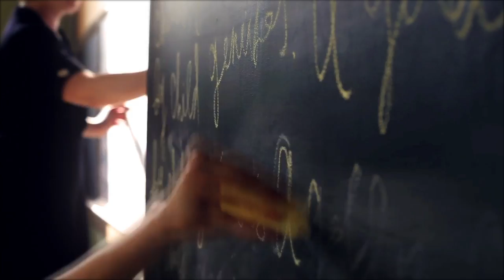Agent Ribbons - Family Haircut [Official Video]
Agent Ribbons - Family Haircut

From the 'Let Them Talk' EP (ANT540, Antenna Farm Records)
Out Now!

Starring Natalie Ribbons and Lauren Ribbons.